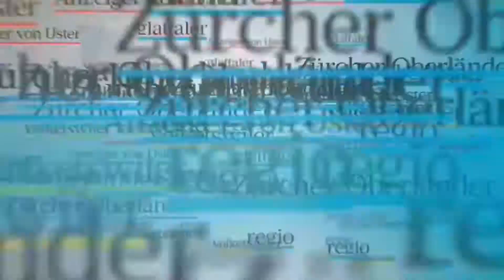ZiBBZ im «Züriost-Soundcheck»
Am 8. Mai bestreiten ZiBBZ für die Schweiz den ersten Halbfinal am Eurovision Song Contest. Worauf sich Corinne «Co» und Stee Gfeller am meisten freuen und wie viel Aufwand in ihren Musikvideos steckt, haben sie uns im «Züriost-Soundcheck» verraten.

Wir versorgen Euch jederzeit mit aktuellen Inhalten aus dem Zürcher Oberland und der Region Winterthur.